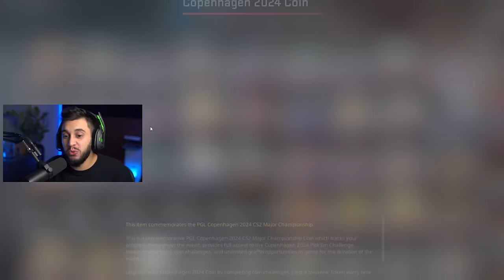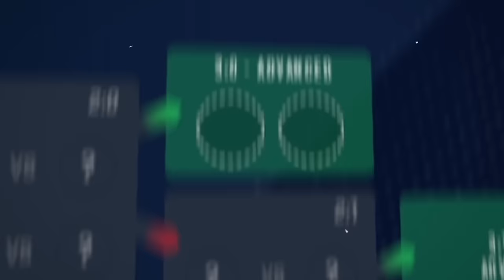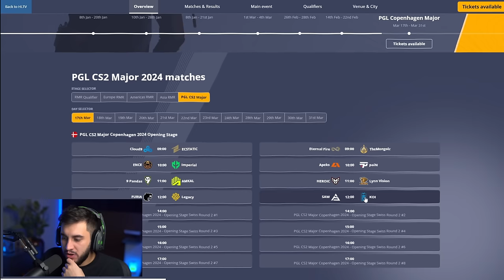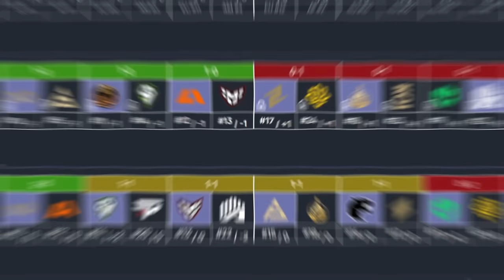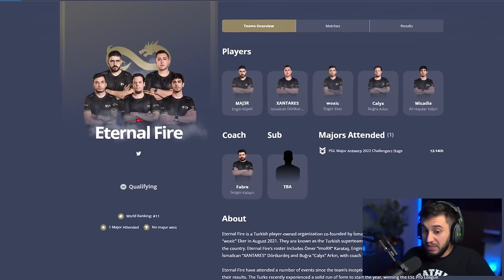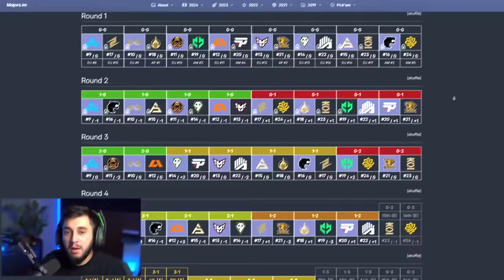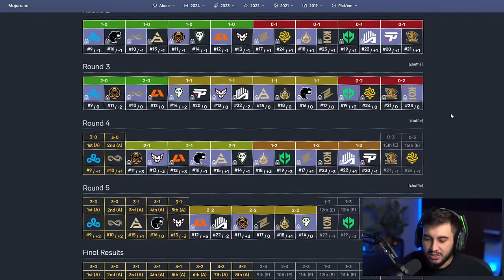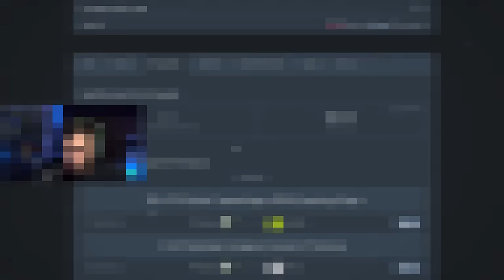esse é meu PICK'EM do Major de CS2 Copenhagen 2024